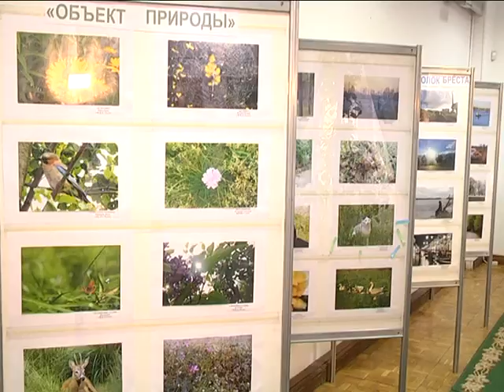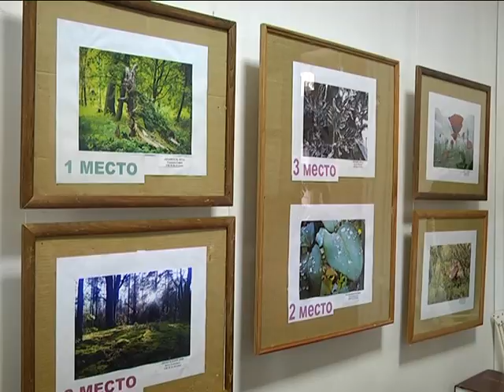2017-03-14 г. Брест. 12 городская фотовыставка «Мир через объектив». Новости на Буг-ТВ.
Природа и человек – лучшие художники, а когда они встречаются вместе, могут получиться настоящие шедевры, которые останутся в памяти если не навсегда, то на очень долгое время. Наш следующий материал выпуска посвящен открывшейся на днях в городе 12-ой фотовыставке «Мир через объектив», проводимой в рамках Республиканской акции «День Земли», а также реализации инициативы «Город, дружественный детям». На открытии фотоэкспозиции побывала съёмочная группа нашего телеканала; какой он – мир через объектив глазами детей, и почему он так восхищает глаз – смотрите прямо сейчас.